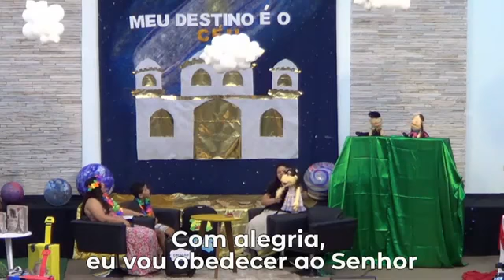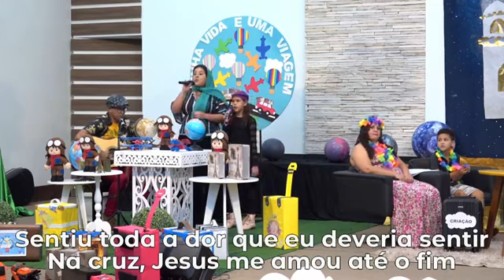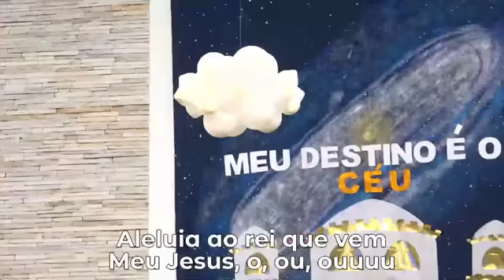Minha Vida é Uma Viagem para o Céu - Live Ministério Infantil - IASD Central de Taguatinga - T7